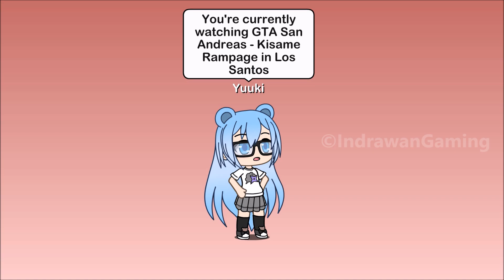GTA San Andreas - Kisame Rampage in Los Santos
Unable to Retrieve Samehada from US Customs
Kisame suddeny gets possessed by CJ and start rampaging around Los Santos